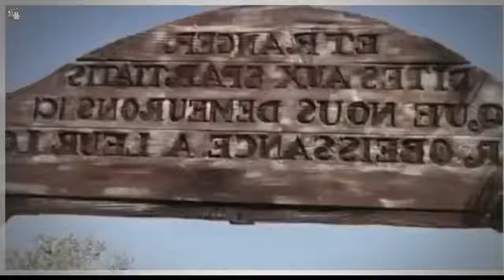NEW Action Movies 2019 Full Movie English | Hollywood Best Action Movies | Movie Room